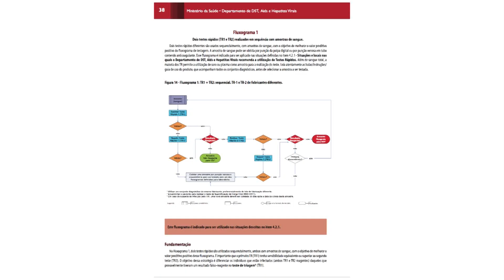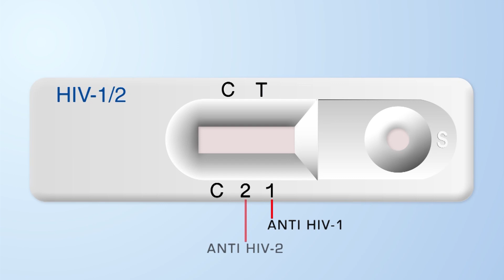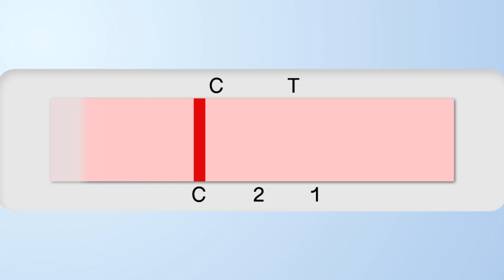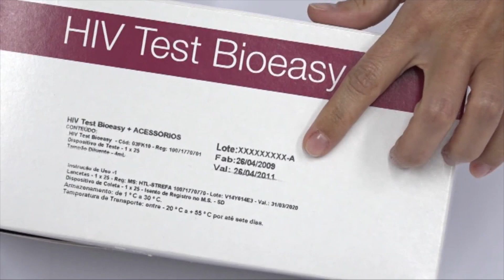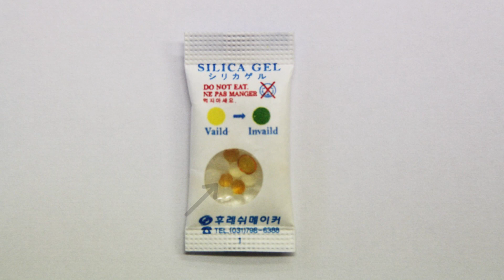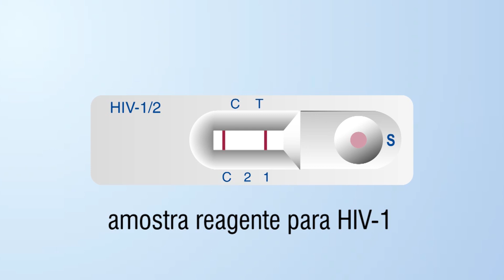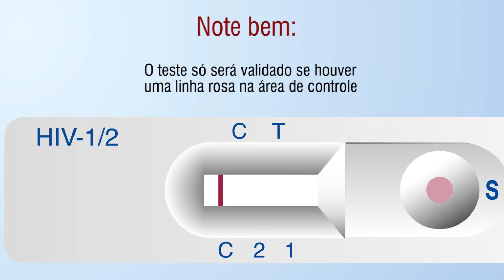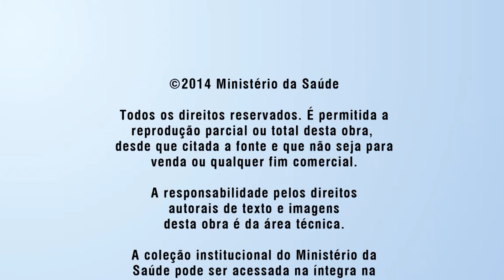HIV TEST BIOEASY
Esta aula é parte integrante do portal TELELAB. Para ter acesso ao material didático, avaliação e certificado, cadastre-se GRATUITAMENTE em nosso

Conteúdo:
00:00 - Introdução
01:41 - Funcionamento do HIV Test Bioeasy
04:06 - Materiais Necessários
07:08 - Leitura do resultado
09:16 - Créditos e autoria